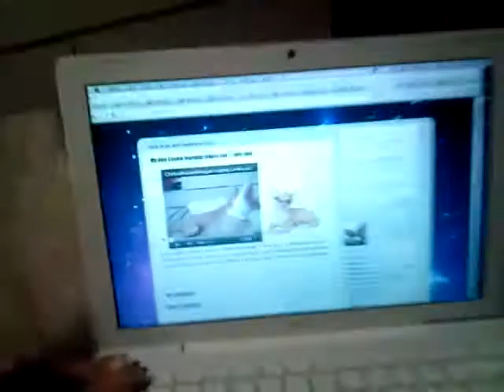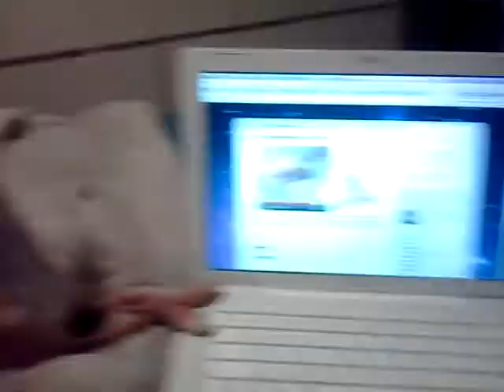Chihuahua Dog Reacting to His Own Talking Video!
A little loud, Cosmo Kramer the chi chi gets to watch his 'i love you' talking chihuahua video with his quiet sis, miss peach.

Talks Weimaraner Talking Husky Speaking Bulldog Talk Chihuahua Funny Boxer Speaks Pug Best Pure Breeds Breeding cat Mating Animals having Sex biggest smallest big small tiny huge giant large hilarious smartest smart trained training doing tricks best trick   singing csmiles cute cutest ugly bad worst mix cry playing funny dogs